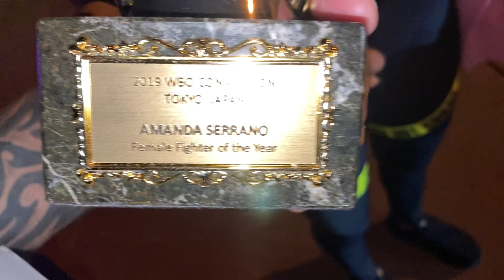7 division champ Amanda Serrano